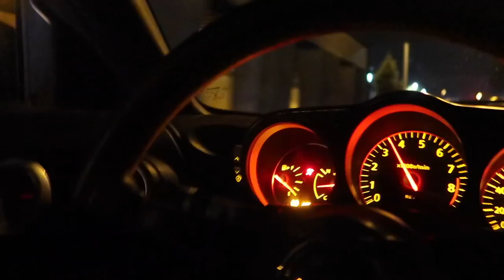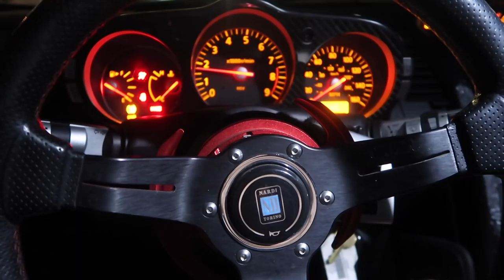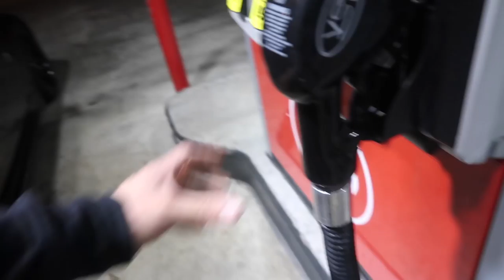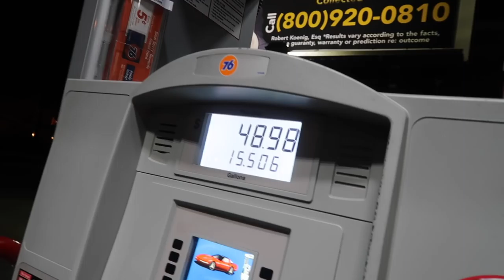FINALLY FIXED & READY!